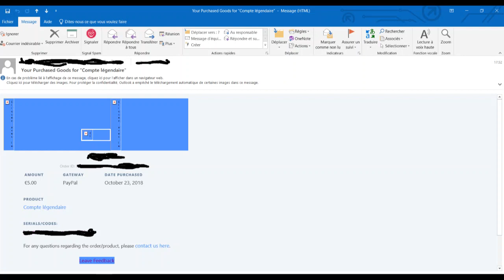J'ai acheté un compte Fornite !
Salut à tous les petits Gozmolok  on se retrouve pour une nouvelle vidéo de la présentation de mon compte fortnite que j'ai acheté récemment

Ciao !